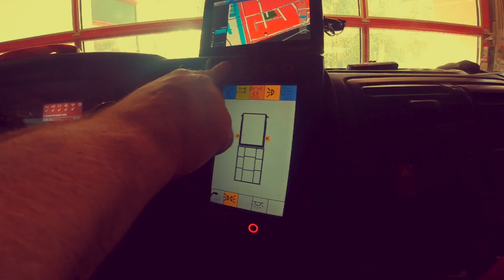Brandweer haalt auto uit het water in Amsterdam-Noord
Kijkt u weer mee hoe we te werk gaan bij een hulpverlening? Op zondag 11 februari 2018 om 07:53uur ging het alarm af voor een auto te water aan de Noordkaperweg in Amsterdam-Noord. Ter plaatse bleek dat een bestuurder zijn auto te water had gereden, nadat een aantal geparkeerde auto's waren geraakt. De bestuurder is naderhand uit de auto gevlucht. Duikers van kazerne Nico hebben een zoekslag rondom het voertuig gemaakt voor mogelijke slachtoffer(s). Er bleken geen andere slachtoffers te zijn, waarna HV-Teunis de auto deels op de kant kon trekken. Vervolgens heeft de politie het voertuig opgehaald en in beslag genomen voor nader onderzoek.

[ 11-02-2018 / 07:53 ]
[ PRIORITEIT 1 ]
[ AUTO TE WATER ]
[ NOORDKAPERWEG ]
[ AUTOSPUIT IJSBRAND - DUIKWAGEN NICO - DUIKWAGEN ZAANSTAD - HV-TEUNIS - OVD-NOORD ]